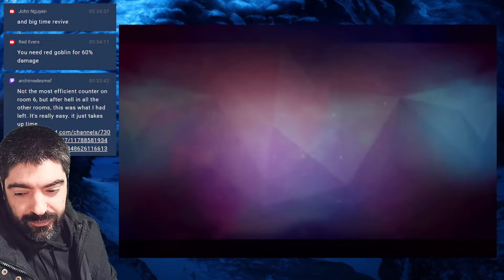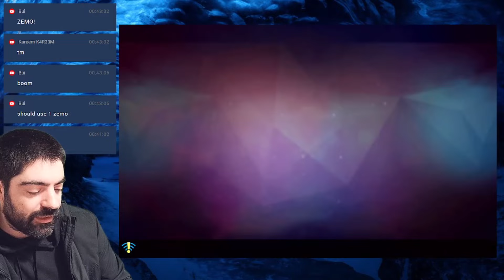WATCHOUT! INSANE HIVEMIND SKRULL COMBOS | VS JESSE 94MIL TCP | MARVEL STRIKE FORCE